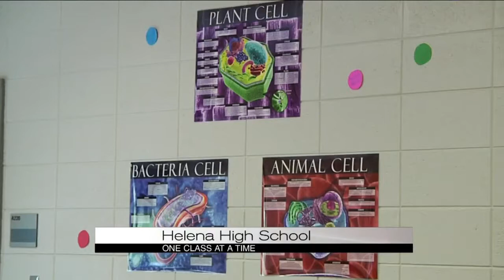One Class at a Time: Helena High School